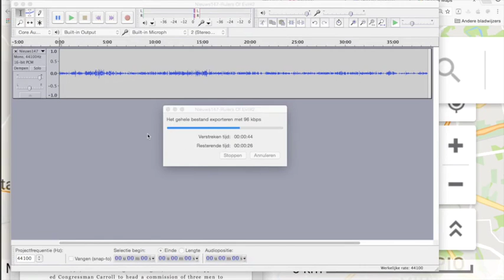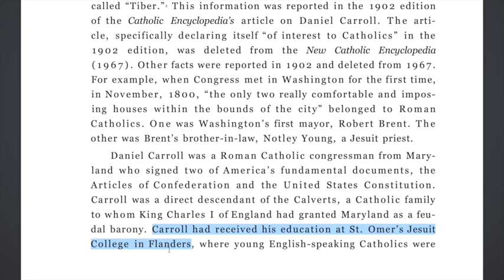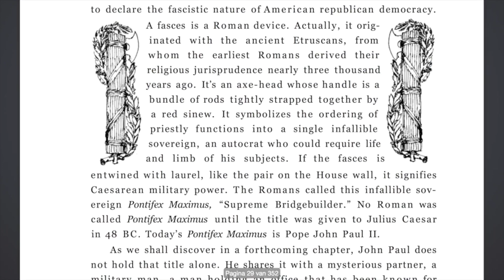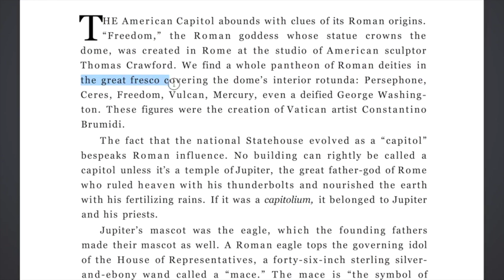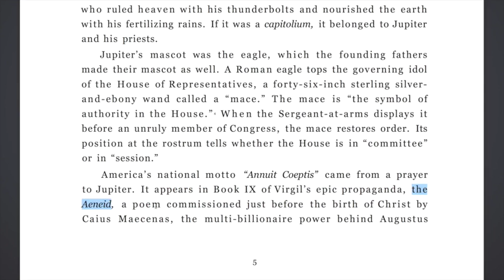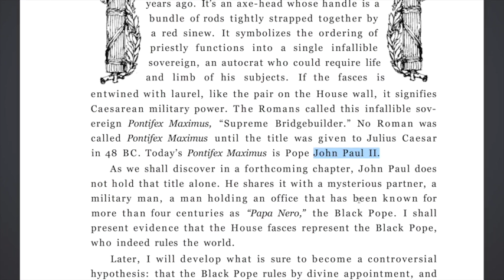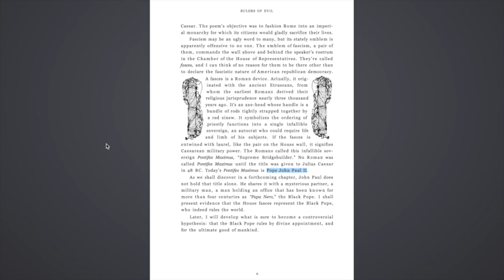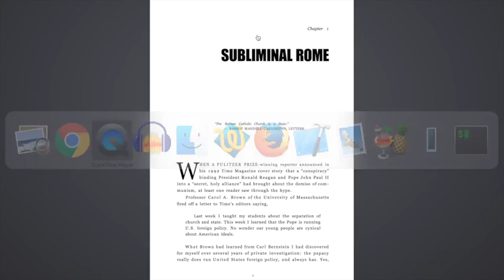Nieuws149 Rulers Of Evil#3